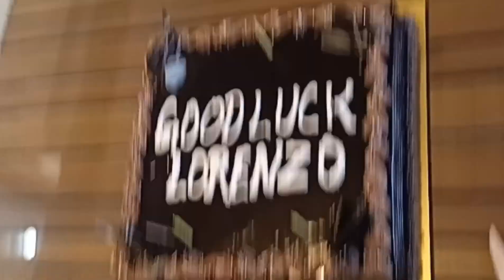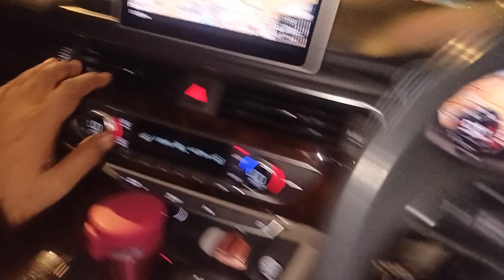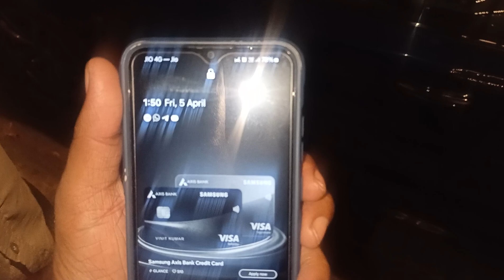Office me parti / इफ्तार पार्टी / Daily vlogs / पार्टी में सभी फल और फालूदा /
rangila family blogs
Manoj De blog
Jyoti Shri Mahto
science wala shankar ka video
deshi lifestyle vlog
daily vlogs
mumbai nalasopara news
nalasopara east news
village vlogs
sourav joshi vlogs
Mumbai blog
morning routine
Mumbai job routine
local train
mumbai local train
family vlogs